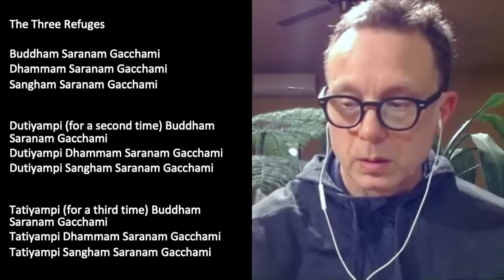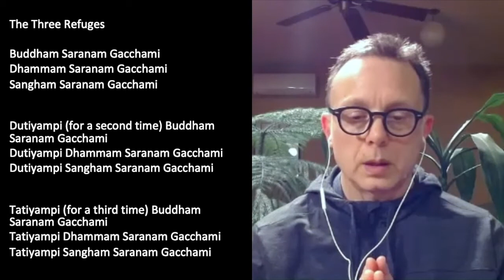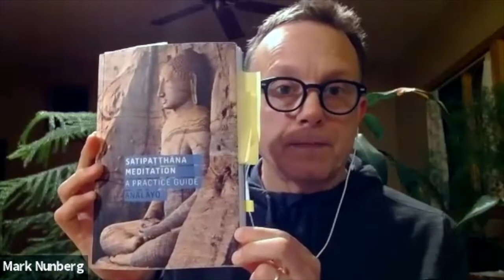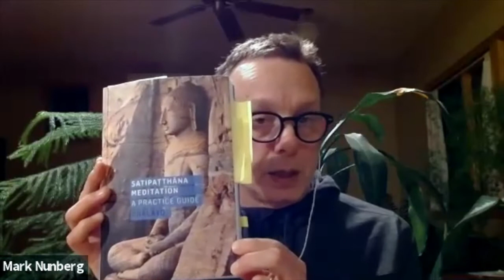Buddhist Studies: Mindfulness of Feeling Tone with Mark Nunberg, Week 3 of 7 - 3/22/21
This video was recorded on Monday, March 22, 2021, and has been edited.